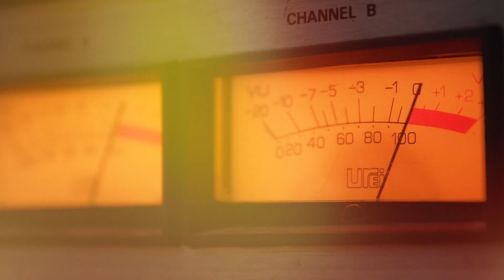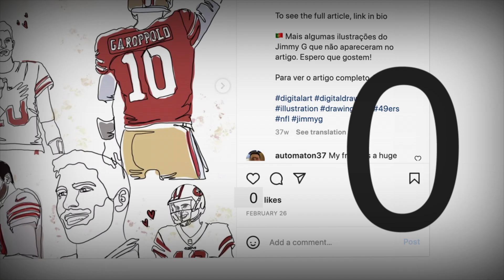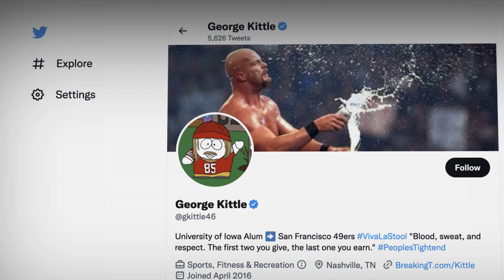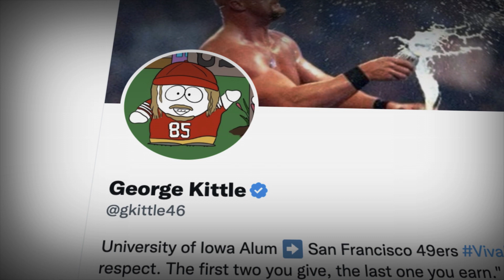ESPN Monday Night Football: Quarterback Draw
Porto, Portugal with ESPN and artist/49ers fan Rita Carvalho who drew Jimmy Garoppolo every day until he got traded - 404 days total!

Producer Zachary Budman, Reporter Michelle Beisner, Director of Photography Aaron Frutman; shot on Sony F55